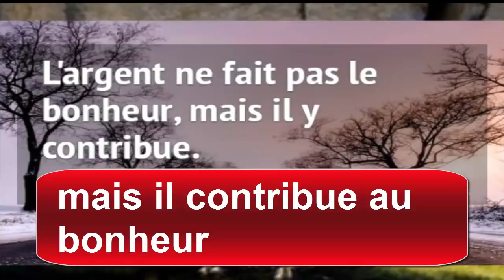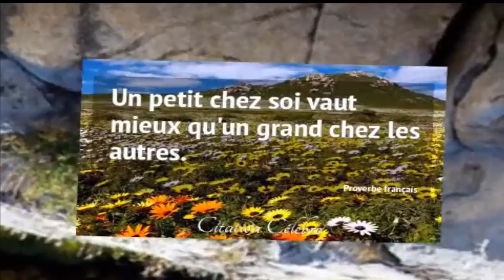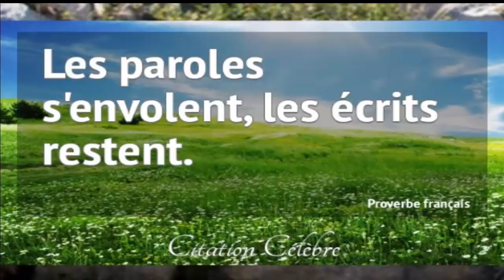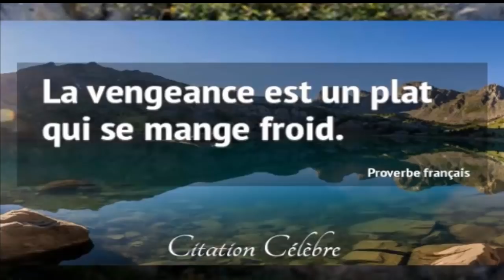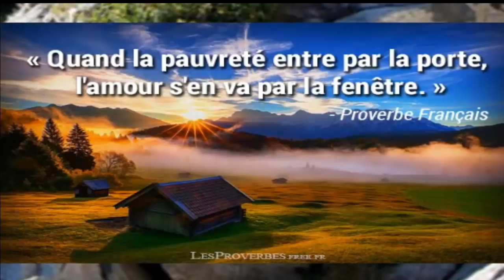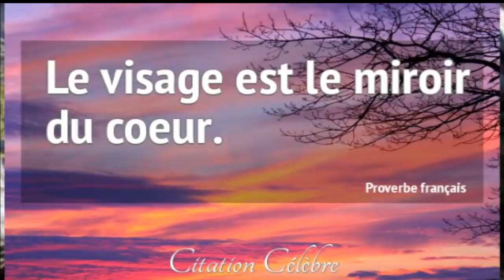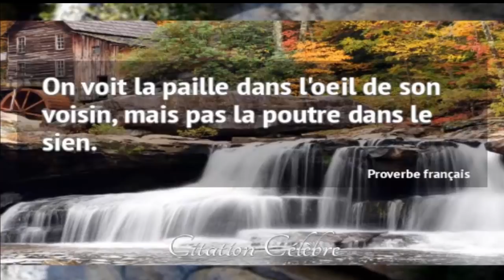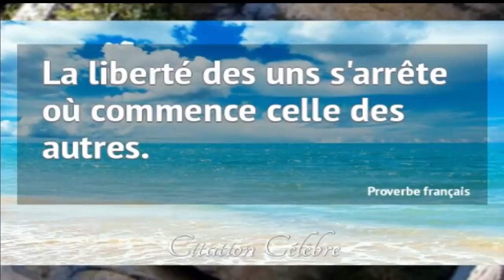Citation célèbre, proverbes français 3